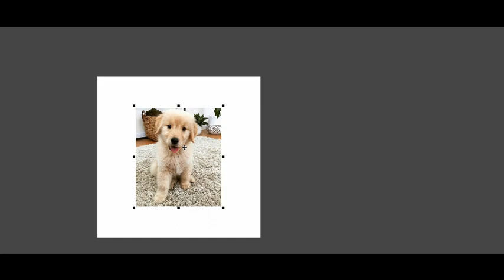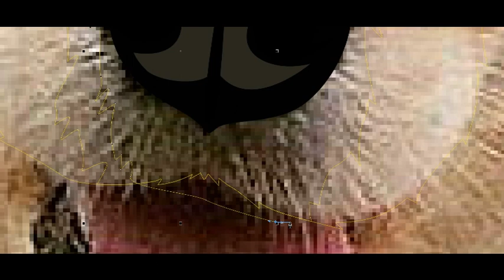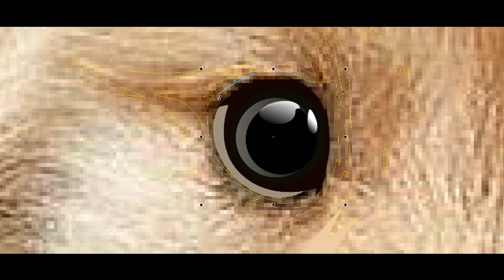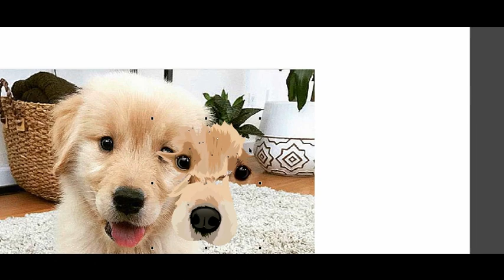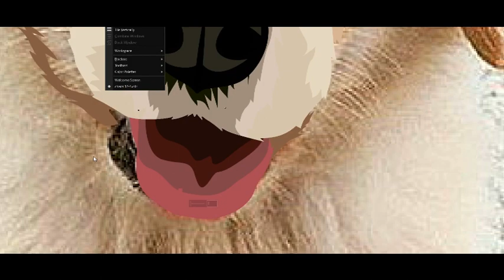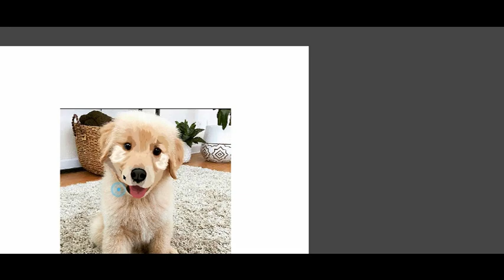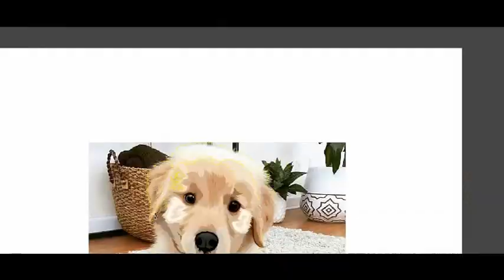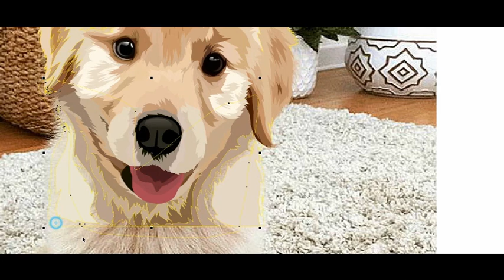Vector Pet CorelDraw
Vector Pet CorelDraw, Real Speed Using CorelDraw

speed art vector corel
belajar corel draw pemula
belajar corel
corel
vector
potrait
vector pet
pet
cartoon
caricature
speed art vector
vector photoshop tutorial
tutorial vector
speed art corel draw
tutorial cartoon
tutorial caricature
tutorial corel draw pemula
tutorial corel draw
cara membuat vector
how to make vector potrait
how to make cartoon potrait
how to make potrait vector
vector tutorial
corel draw lesson
corel lesson
Speed Art Create Cartoon Caricature Based On Photo In Corel Draw
vector potrait
Caricature
Kariskatur
Karikatur
Caricature tutorial
Cartoon Caricature
Cartoon CorelDraw
Cartoon Caricature, SpeedArt Using CorelDraw
SpeedArt, Using, CorelDraw